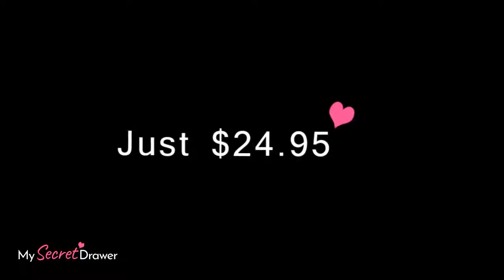Black Transparent Babydoll with Faux Leather Bra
The classic black babydoll just got an upgrade in this fine-looking lingerie. The lace-trimmed leather-look bra is a sure win. It speaks of a woman’s quiet, subdued strength. A sheer fabric adds drama, flowing with movement. Lace g-string panties complete the look.

This set is for the fierce, flirty, and fearless woman.